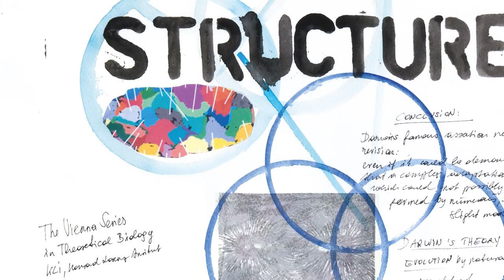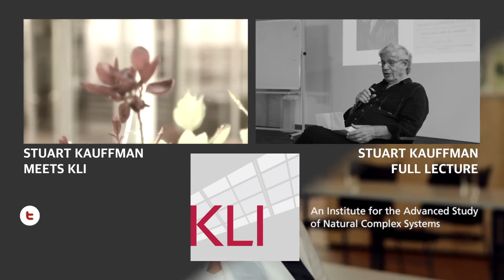How To Picture Living Systems | Petra Maitz | KLI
Kunst kann in ihrer Funktion als ästhetische und formgebende Basis einen Beitrag zur Modellierung von epistemischen Objekten der Wissenschaft leisten. In welcher Art kann ein Modell, eine Zeichnung z.B. als Wissenstransfer genutzt werden, Wissen generieren? So dient die Zeichnung in der Kunst und in der Naturwissenschaft dem Erkenntnisgewinn.
In dieser Veranstaltung stellt die Künstlerin Petra Maitz spezielle Arbeiten an der Schnittstelle zwischen Kunst und Wissenschaft vor. In ihrem Vortrag erläutert sie die künstlerischen Herausforderungen, aber auch die Aha-Erlebnisse und Erfolge, die mit dieser Interdisziplinarität einhergehen und diskutiert Möglichkeiten und Ziele einer solchen Kooperation mit den Forschern des KLIs.

Kurzlebenslauf
Petra Maitz ist Künstlerin/Autorin und Kuratorin, die von Galerien und Museen weltweit vertreten wird. 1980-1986 studierte sie Medizin an der Universität Wien, sie lebt in Wien und Hamburg. Nach dem Medizinstudium in Wien absolvierte sie in Deutschland ein Studium in konzeptueller Kunst bei Stanley Brouwn an der Hochschule für bildende Künste in Hamburg. Als Doktorandin arbeitete sie von 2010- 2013 am Zentrum für Kunst- und Wissenstransfer an der Universität für angewandte Kunst Wien mit Visualisierungen in der Evolutionstheorie, worüber sie schließlich 2013 dissertierte. Die Publikation VISUALISATION OF EVOLUTION wurde ein vielbeachtetes Buchprojekt, das sowohl in Deutschland und Österreich in renommierten Institutionen vorgestellt wurde, z.B. im Schmela Haus der Kunstsammlung Nordrhein Westfalen in Düsseldorf.
Sie ist eine führende Künstlerin der 90-ger Jahre und hielt zahlreiche Gastvorträge an deutschen und österreichischen, wie internationalen Universitäten und hatte Gastprofessuren für Experten und Künstler sowie Kooperationsprojekte inne: THE LADY MUSGRAVE REEF PROJECT (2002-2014) ist ihr Hauptwerk. Das Lady Musgrave Reef - Projekt ist ein laufendes ART - collaborative, bei dem Menschen aus allen Disziplinen zusammenarbeiten.
Petra Maitz, Projektleiterin des interdisziplinären Projekts "INTERDEPENDENCY – HOW TO PICTURE LIVING SYSTEMS" setzte sich über Jahre wissenschaftlich und künstlerisch mit dem "Lady Musgrave Reef" auseinander, das sie in einer kollektiven Expedition ins Territorium Artis transformierte.